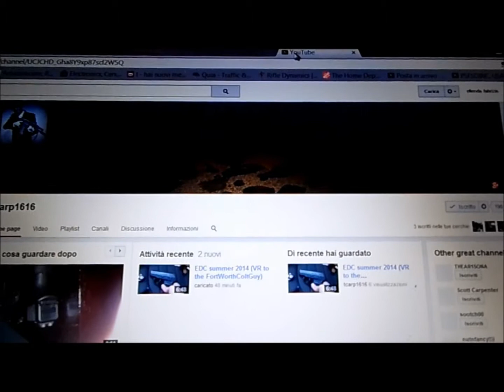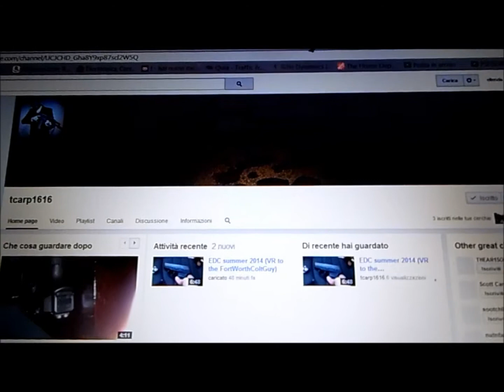VR to cotton68spc 250 sub giveaway